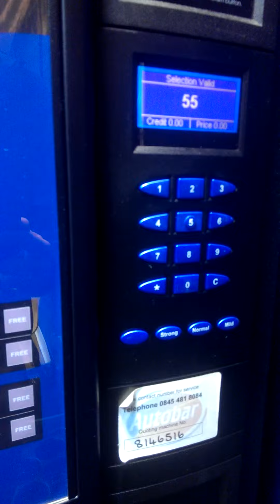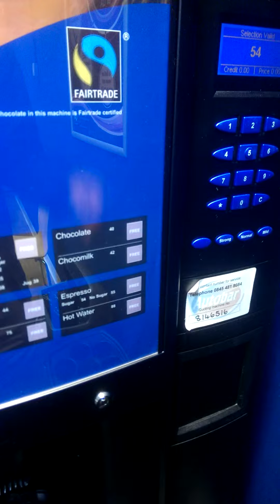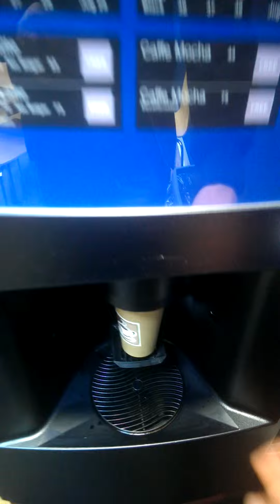How to get a Real Coffee from a vending machine